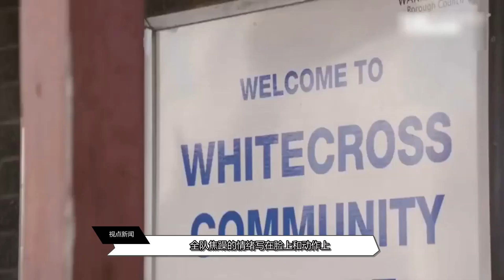万人嘘声！曼联92分钟失绝杀，主场拿1分，C罗1球1助都被吹